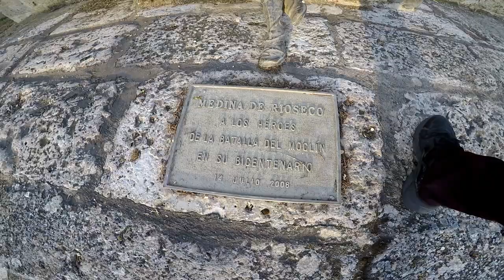Visitamos Medina De Rioseco - Valladolid, Parte - 2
Visitamos Medina De Rioseco - Valladolid. Segunda Parte